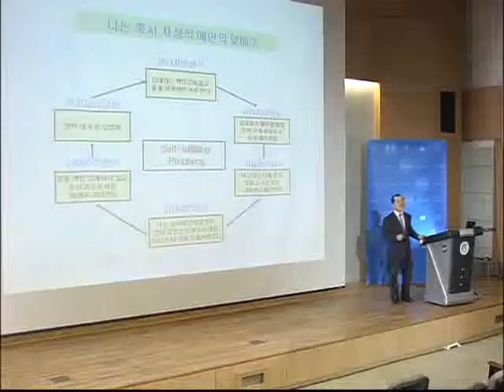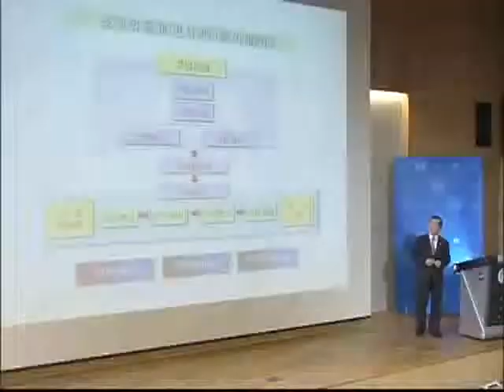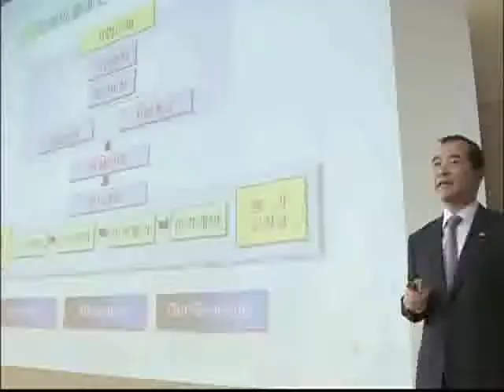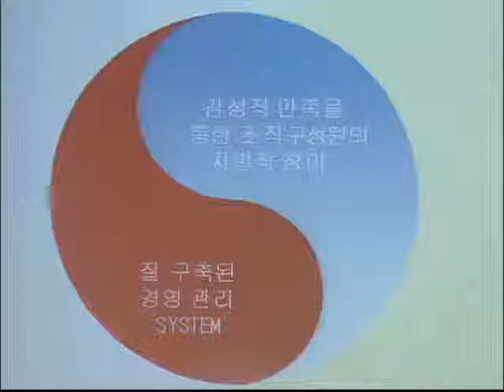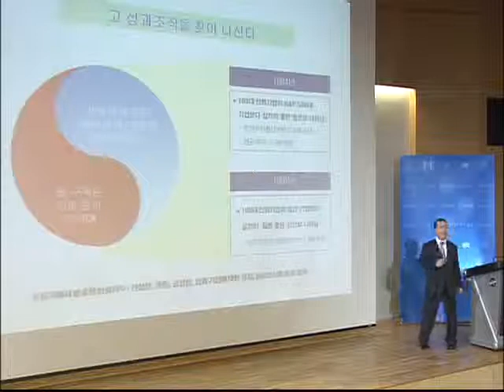EBS CEO 특강 - CEO Lecture_삼양사 조병린 부사장_#004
EBS CEO 특강, CEO Lecture, 20090114, 제44강 디지털경제의 생존전략과 리더십

(주)삼양사 조병린 부사장 특강, 글로벌 시대의 대학생들이 사회에 나가기 전 가져야 될 꿈에 대해 들어보고, 청년들이 가져야 할 자세와 준비를 알아본다.